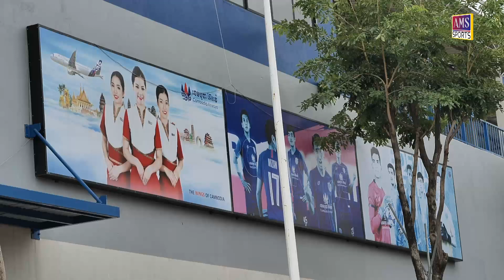Cambodia Airways Cup 2022 នឹងចាប់ផ្ដើមពាក់កណ្ដាលខែកុម្ភៈ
Cambodia Airways Cup 2022 នឹងចាប់ផ្ដើមពាក់កណ្ដាលខែកុម្ភៈ ដោយមាន៤ក្រុមចូលរួម